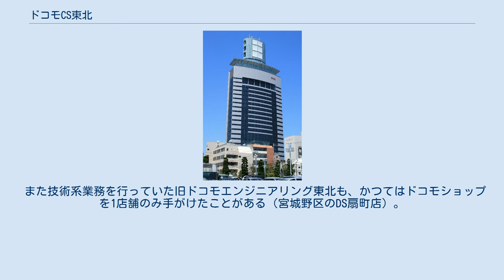ドコモCS東北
株式会社ドコモCS東北（ドコモシーエスとうほく）は、NTTドコモの完全子会社であり、NTTドコモ東北支社の機能分担会社である。
 2014年7月1日に、主に技術系業務を行ってきたドコモエンジニアリング東北株式会社が、主に営業系業務を行ってきたドコモサービス東北株式会社を吸収合併し、現在の商号に変更した。
 主に東北地方6県（青森県、岩手県、秋田県、宮城県、山形県、福島県）を事業区域としている。
 旧ドコモエンジニアリング東北株式会社時代からの業務としては、NTTドコモの基地局設備の構築や保守、携帯電話の故障受付関連のとりまとめ、情報システム部門の委託業務、2008年に解散したドコモ・センツウより引き継いだ衛星携帯電話（ワイドスター）の販売・保守業務、携帯電話を使ったの安否確認システム（ASP）などのアプリケーション開発、販売、保守運用がある。
 合併した旧ドコモサービス東北株式会社からは、ドコモショップ（10店舗）の運営、コールセンター業務など営業関係業務を継承している。
 現在の本社はドコモ東北ビルにあるが、旧ドコモエンジニアリング東北株式会社時代の本社は、旧エヌ・ティ・ティ・ドコモ東北（現・NTTドコモ東北支社）がドコモ東北ビルへの移転前に本社としていたアーバンネット五橋ビルにあった。
旧ドコモサービス東北株式会社の本社があったドコモ東北仙台ビルには、旧ドコモエンジニアリング東北がかつて本社を置いた時期があり、本社移転後も2009年3月31日まで仙台サービスセンターを置いていた。
 また技術系業務を行っていた旧ドコモエンジニアリング東北も、かつてはドコモショップを1店舗のみ手がけたことがある（宮城野区のDS扇町店）。
 2015年3月現在、各県庁所在地に1店舗ずつ所在（うち5店は、ドコモビル内に所在）。